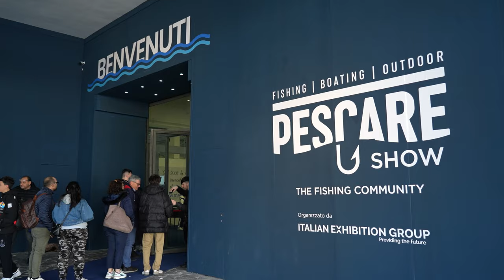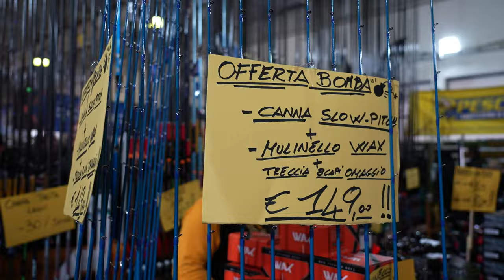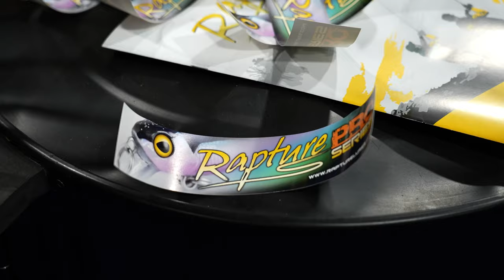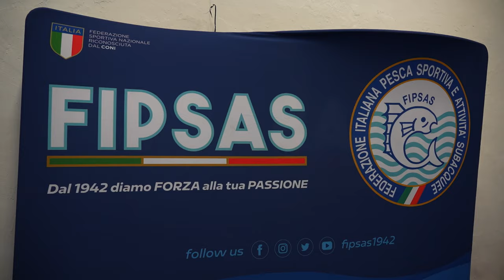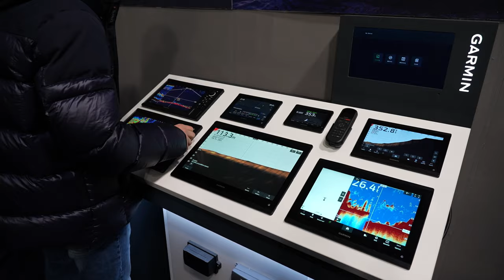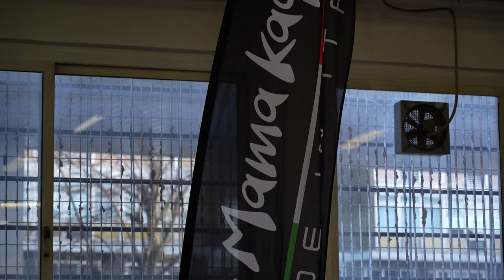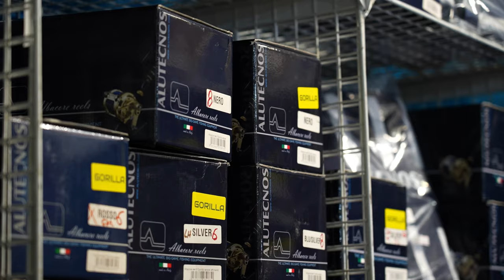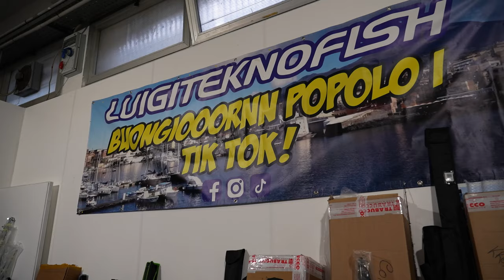Tutte le Novità al Pescare Show di Napoli 2024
La bellissima ed importantissima novità di quest'anno: la fiera Pescare Show, che, oltre che a Vicenza, questa volta si è spostata anche a Napoli. Un'affluenza incredibile e un successo enorme per questo secondo appuntamento dell'anno, per gli appassionati di pesca sportiva. Le nostre telecamere, insieme a Cassiopea Abyssi, hanno visitato ogni angolo dell'evento, e scovato tantissime novità per voi!